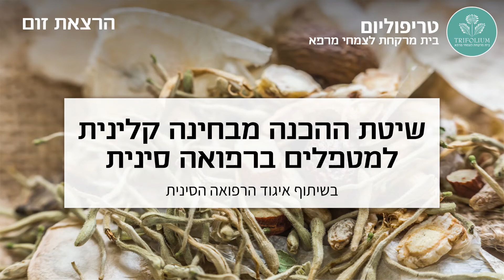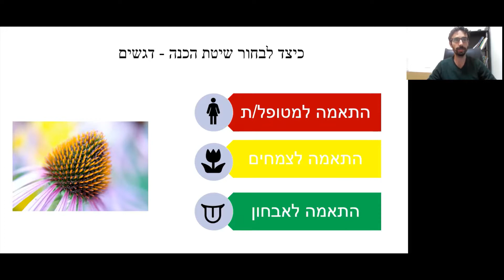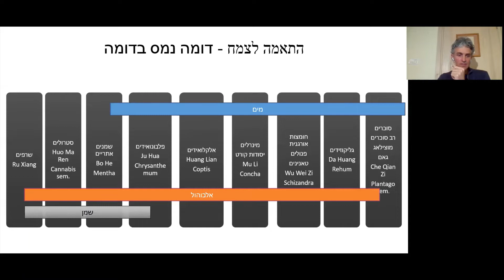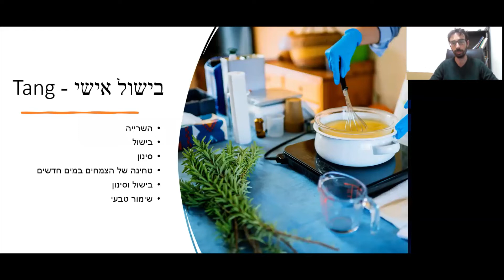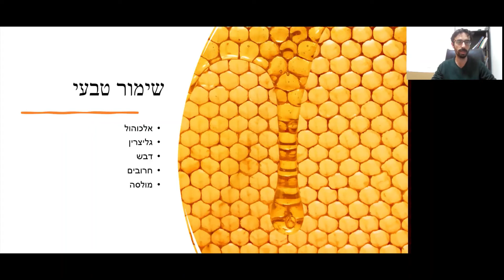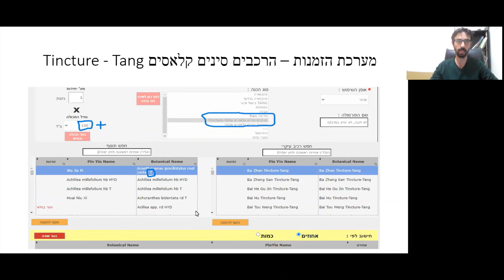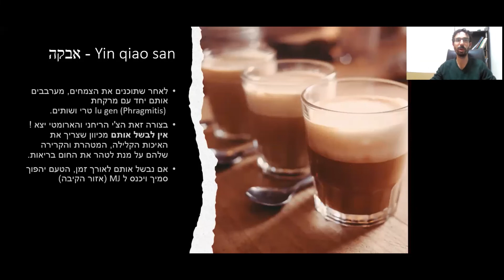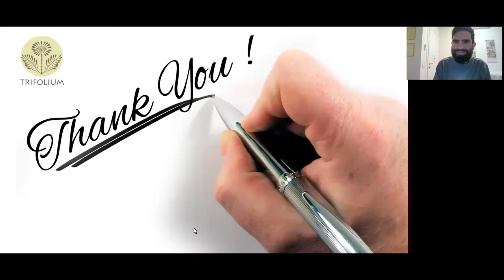שיטות ההכנה מבחינה קלינית למטפלים ברפואה סינית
איגוד הרפואה הסינית מארח את בית מרקחת טריפוליום להרצאת זום למטפלים סינית על שיטות ההכנה השונות.
המרצה בהרצאה הינו:
עדיאל אדר (Dip Tcm) בעל דיפלומה ברפואה סינית מסורתית, מרכז תחום צמחי המרפא הסינים בבית המרקחת.

בית מרקחת טריפוליום מתמחה בהכנות רוקחיות של צמחי מרפא באישור משרד הבריאות, ובו צוות רוקחים מקצועי ומטפלים מובילים בתחום צמחי המרפא.
בית מרקחת טריפוליום בנוי על טהרת צמחי המרפא והרפואה הטבעית.
אנו מתמחים במגוון רחב של שיטות הכנה , יעוץ מקצועי, ליווי והדרכה.
בית מרקחת טריפוליום נמצא בנוף 25, ערד.
מענה בין השעות: ימים א-ה 09:00-19:00 , ימי שישי  8:30-14:00